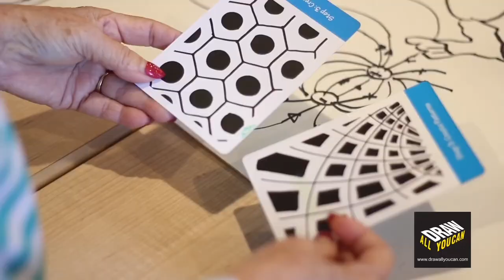Hiep Nguyen, the founder of Circle Painting, shared his AHA moment with Circle Painting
Circle Painting was first conceived back in 1999 while I was in Dalat, Vietnam doing the two things I love most: drawing and painting. One day, I invited some children to join me, and together we began filling the canvas with circles, one of the simplest, yet most profound, symbols in existence.

Over the following days, the children kept returning to my studio to create art, often bringing family and friends along for the journey. Overnight, art became something I pursued alone on the canvas to a vibrant, joyous community event, where people bonded over their shared creations. This was my “aha” moment and the seed from which Circle Painting would ultimately grow. I went back to school and obtained a Master’s degree in Art Education from Cal State Long Beach. In 2007, I established Circle Painting as a non-profit organization alongside my wonderful wife Tammy. Together, we recaptured the magic from those impromptu art sessions in Vietnam and developed a plan to bring it worldwide.

Today, Circle Painting (and Draw All You Can) helps educators across the globe promote team-building and mental health through collaborative art. We couldn’t have done it without the support of passionate people like you!